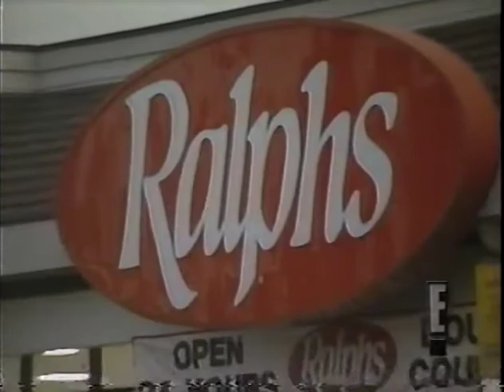Artie Shaw interviewed briefly on E! tv in 1994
I wonder how long they interviewed him? Bet there was an hour of footage left on the cutting room floor.